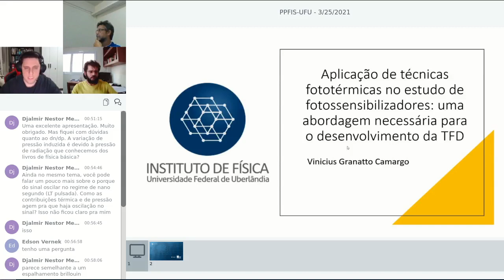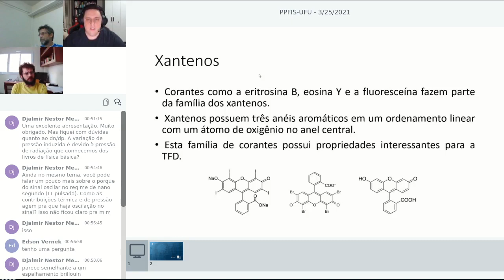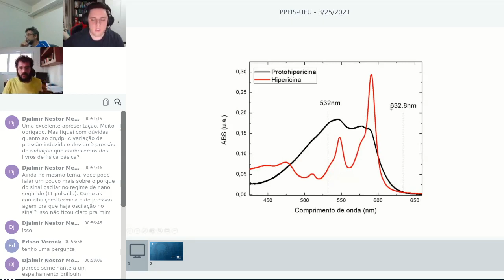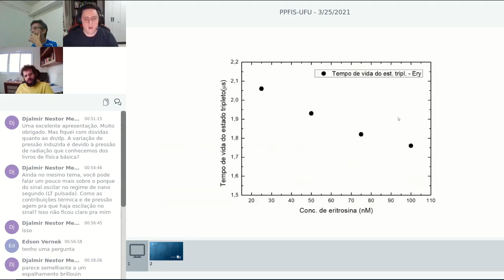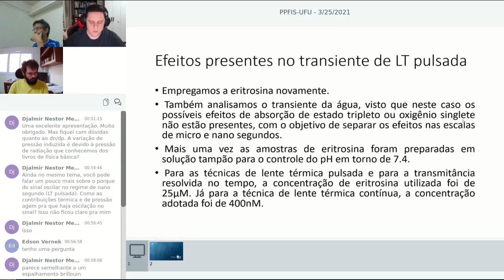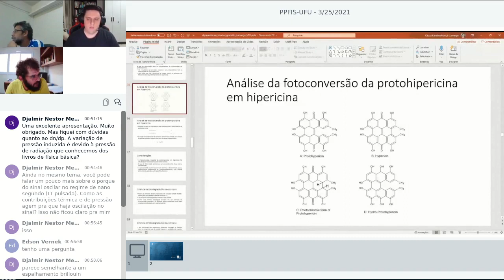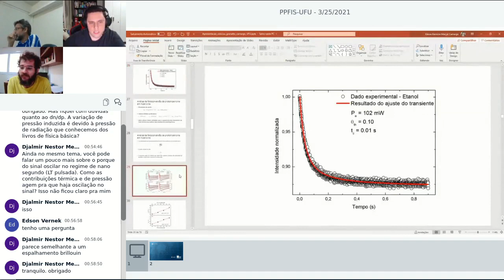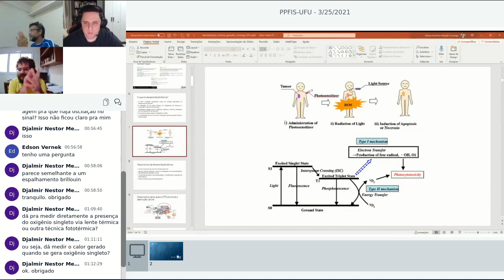Application of photothermal techniques in photosensitizer studies ...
Dr. Vinicius Granatto (Physics Institute - UFU)

Photodynamic therapy (PDT) is a series of methods and procedures that can
be used on humans and animals to treat epidermal disease, cancer, and other diseases. In PDT, light triggers a light-sensitive compound (FS), which
creates reactive oxygen species that attack particular targets. Consequently,
understanding the physical and chemical properties of FS, as well as its
photodegradation mechanism, is important in order to achieve better
applicability and technical results. Because of its sensitive and almost
non-destructive nature and the capacity to reach, extremely low detection
limits like at low concentration intervals where commercial techniques
are ineffective. This presentation will consist of three parts of my research
related to the PDT. In the first part of the research, we used the TL
technique in combination with an absorption spectrum analysis to investigate the photoconversion of protohypericin into hypericin, a dye used in PDT. The TL technique was combined with other techniques (absorption spectrum,emission, and transmittance variation) in the second part to investigate the mechanisms of erythrosine photodegradation in the presence of various suppressors. Finally, the pulsed excitation TL technique was used to look at the various effects that make up a transient on the nanosecond and microsecond scales. For nanosecond scale transients, acoustic wave effects induced by the laser pulse were observed and identified. For FS instances,    it was discovered that excited state absorption contributes to the TL transient on a microsecond scale, and that this effect is proportional to the triplet state lifetime. These findings allow us to apply the TL  technique to the study of a variety of physicochemical properties in
liquid samples.